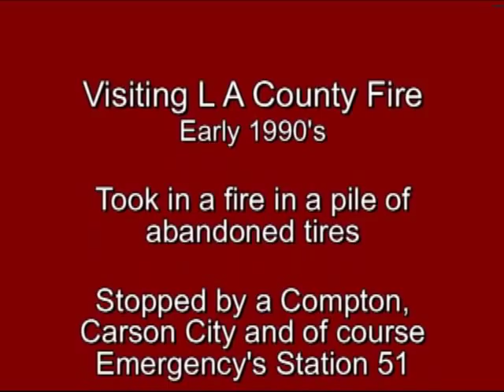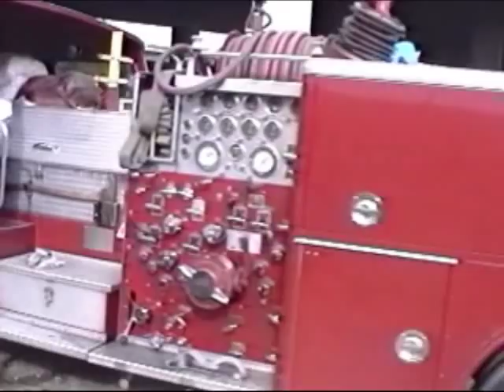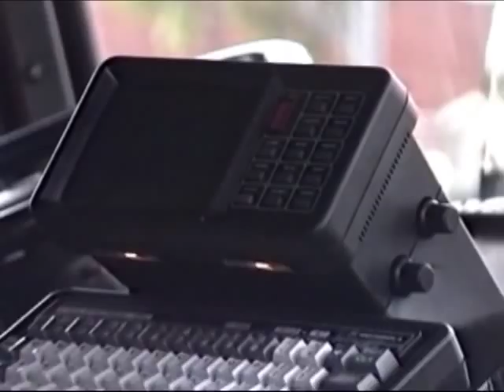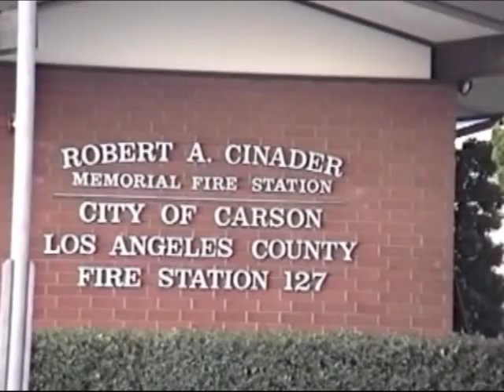South LA County Fire Buffing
A long time ago I visited my daughter who lived in Torrance, California at the time. I called a buff firefighter listed in VF and he was more than eager to show me around. We took in a smoky fire in abandoned tires and visited a few stations.